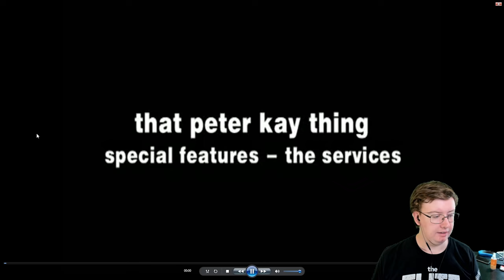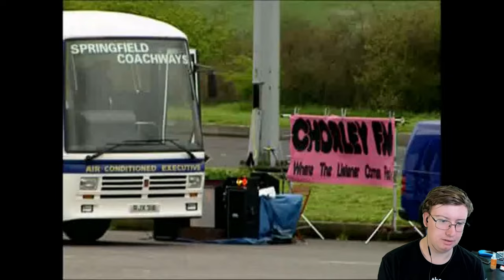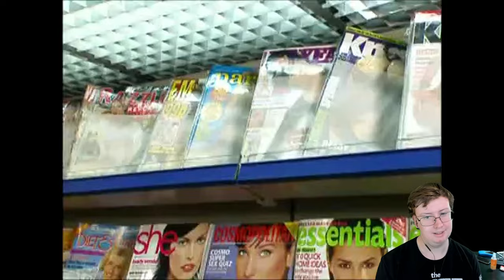American Reacts to That Peter Kay Thing (#4)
Special thanks to my Patreons: James B, Simon, Daryl, Sharon, Ser Ga Reth of House Beverage, Jan, Elizabeth, Dillon, Andreas, Worthatron, Wee Frongo, Jack, Euan, James D, David R, David L, Connor, Emily, Stephen, Bfhrt, Aidan, Matthew, Michael B, Jonny, Andrew S, Matt, Alex, Phillip, Graham, James C, Shona, Z is for Zed, Chris, Ricky, Lee M, Silonic, Nathan, Jake, Josh, Evil, Mark, Scotty, Sara, Callum S, Jasmine, Paul, Ged, Sidney, Rob, Dominic, Rosemary, Susan, Callum Q, Bakura, Liz, Sundeep, Lee P, The Eclectic Penguin, Liam, Xoda, Nick, Bekka, Shini, Yoshi, Enter the Matrixster, R. F. Alexander, Max, Michael S, Ben, Jake, Quaid, Fenn, Jacob, Andrew R, Gareth and Gary for supporting the channel!